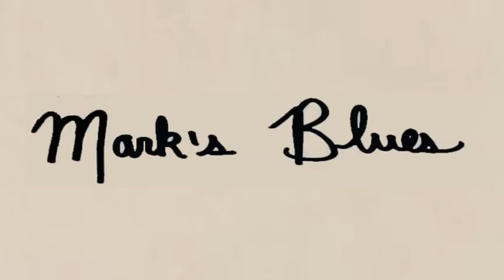the Mark Vodka Group - Everybody's Punk Now